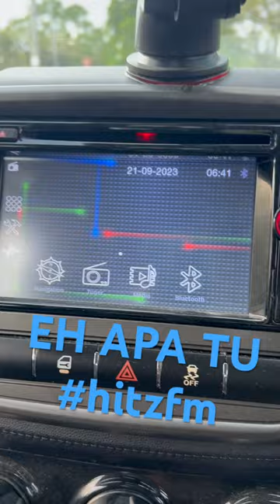Eh Apa Tu Hitz FM